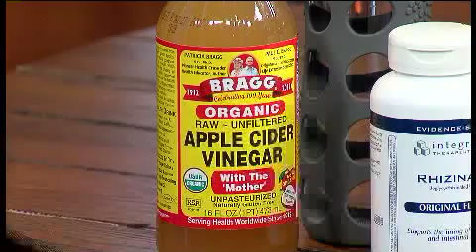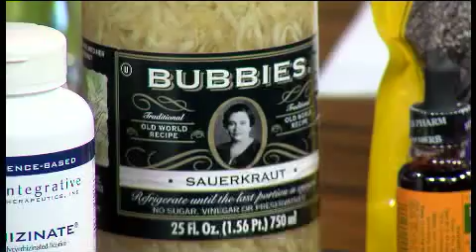Mandy Corwin, ND - Natural Gastroenterology Health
Naturopathic Doctor | Areas of concentration: Gastroenterology, Dermatology, Autoimmune, & Women's Health